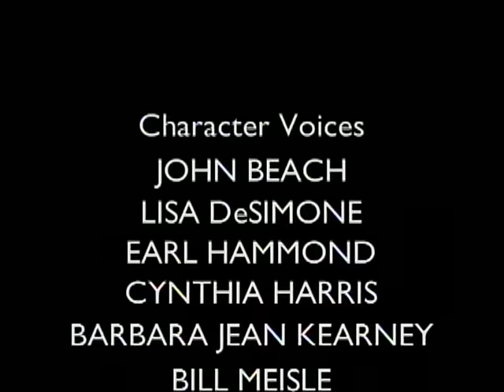Princess Stories: The Secret of Anastasia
Full of fairy tale magic and delightful music, "The Secret of Anastasia" is a heartwarming film for the whole family. On the run from the Russian police, Anastasia befriends a military officer who helps her secure her rightful place in the palace.